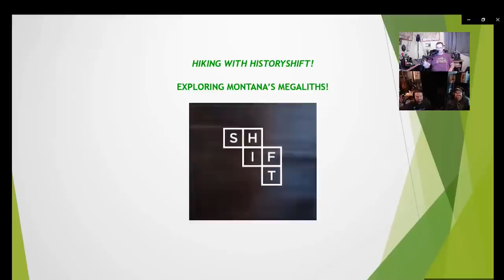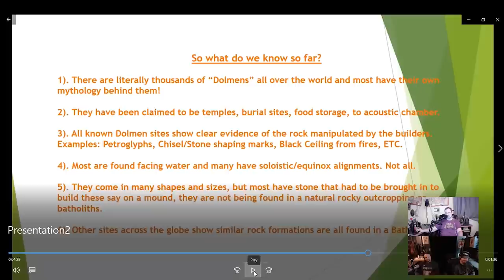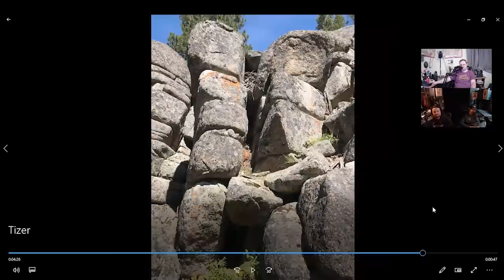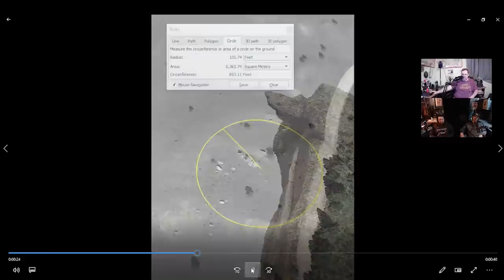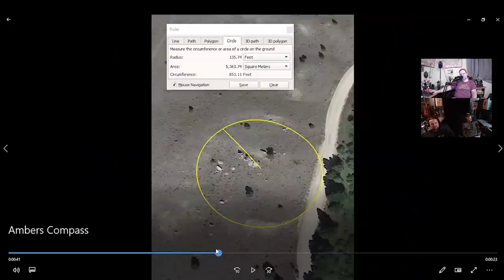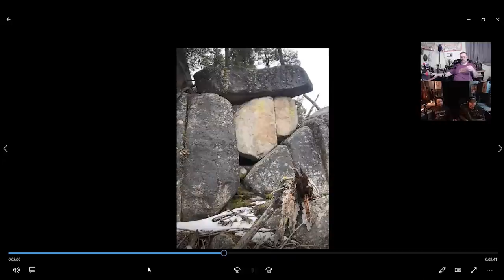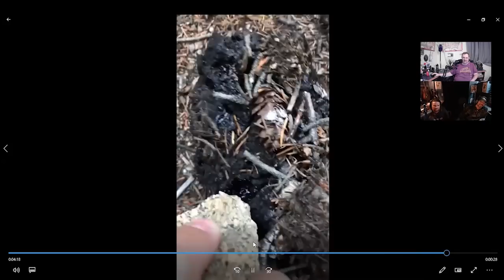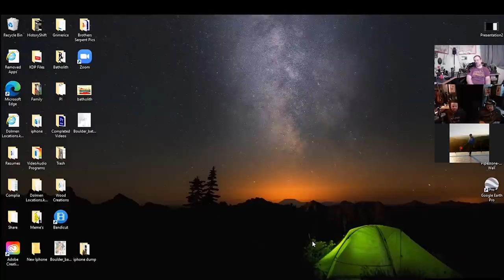Episode #228: Exploring Ancient Montana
This week we welcome another listener and long time supporter of the show on as a guest to talk about his explorations of the area in which he lives. Brandon Ricks, AKA "HistoryShift", who has been making our YouTube videos for years, has immersed himself in the exploration of the public wilderness areas near his home in Montana, where there are many fascinating geological formations, some of which are so strange that it raises the question of possible human construction or at least modification.

We did record video for this episode, so if you want to see the many photos and videos Brandon showed us of his discoveries, look for the YouTube video, which will be up as soon as Brandon finishes it.

You can also see many more images and videos at Brandon's website, and you can even get google earth coordinates and maps, if you're interested in hiking out to see these formations yourself.

Video Producer and Fellow Serpent!